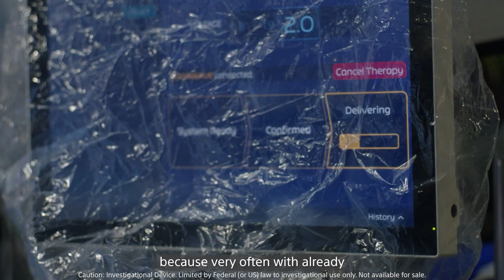Episode 1: Pioneering Tissue Selective Ablation with FARAPULSE™ Pulsed Field Ablation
Hear Julian Chun, MD discuss the science behind irreversible electroporation and how FARAPULSE™ PFA energy delivery targets the cardiomyocyte, sparing the esophageal and endothelial cells.